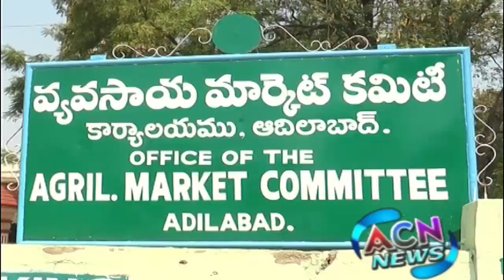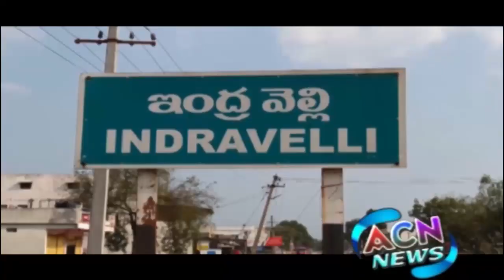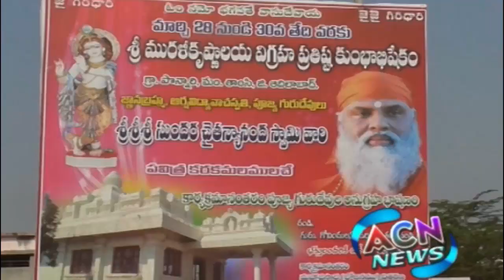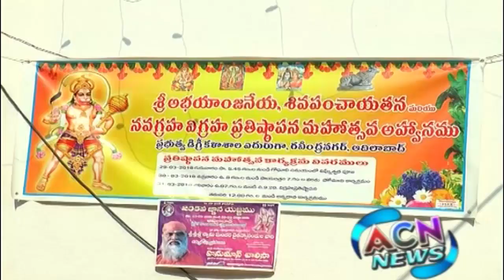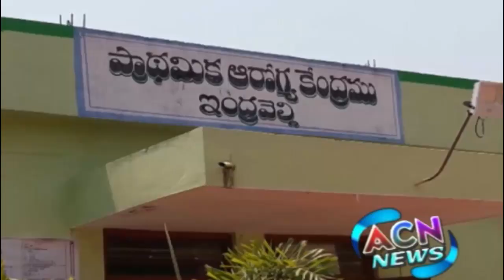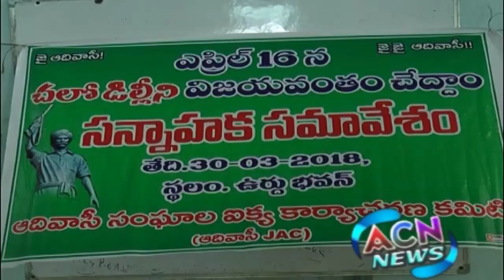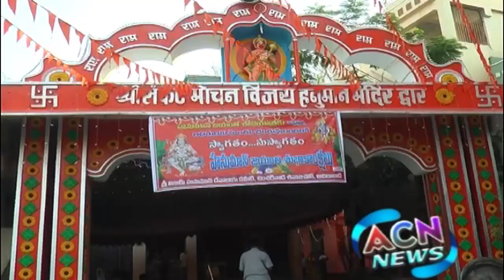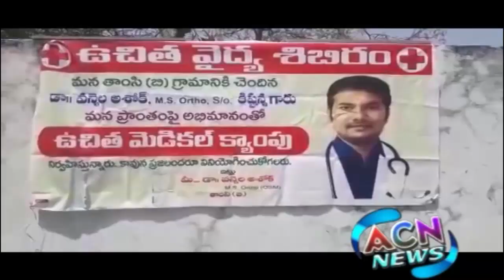ACN NEWS | 30 MARCH 2018 | ADILABAD NEWS